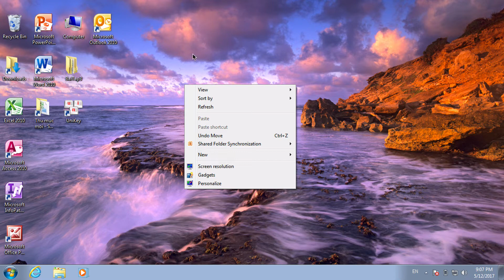Cách sử dụng windows 7 #20 | Thay đổi độ phân giải trong màn hình